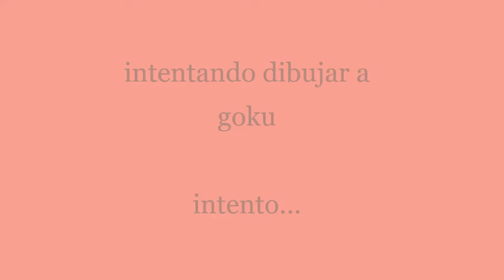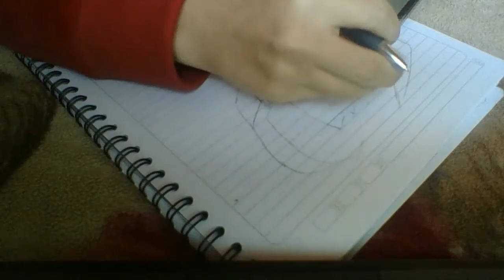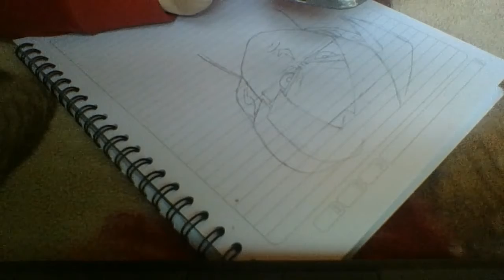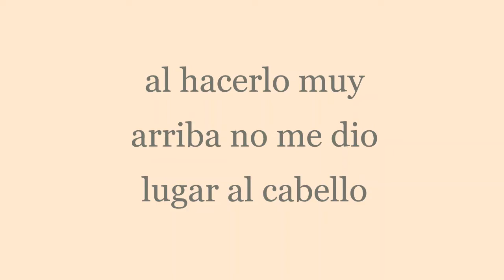Intento dibujar a Goku/video sin sonido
este video es como  un reto  o  algo asi
dibuje a goku pero bue, estuvo complicado la verdad y ni si quiera me quedo como la gran cosa
pero espero me dejen un like :c
pasen por el  canal del que si sabe y es autor de este dibujo

gracias  por su atención bye bye

me olvide del maldito  audio xd